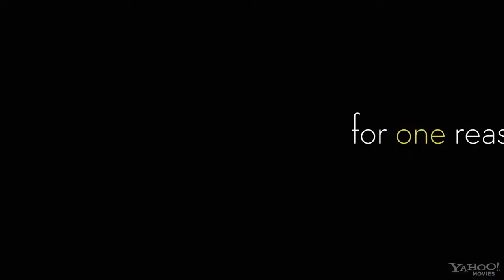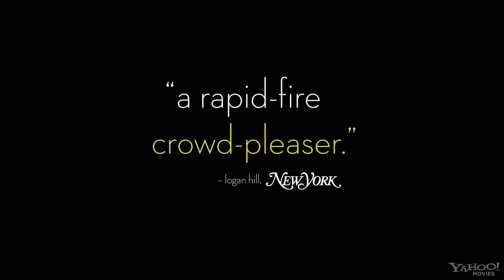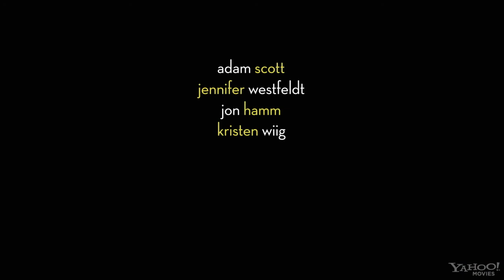Friends With Kids Official Trailer 2012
Friends With Kids" is a daring and poignant ensemble comedy about a close-knit circle of friends at that moment in life when children arrive and everything changes. The last two singles in the group observe the effect that kids have had on their friends' relationships and wonder if there's a better way. They decide to have a kid together - and date other people.

There are big laughs and unexpected emotional truths as this unconventional 'experiment' leads everyone in the group to question the nature of friendship, family and, finally, true love.